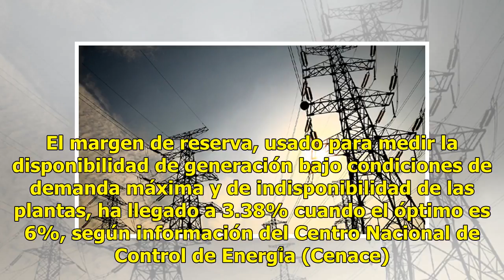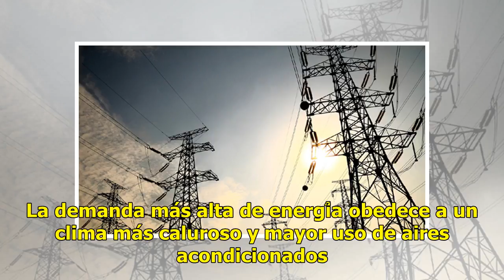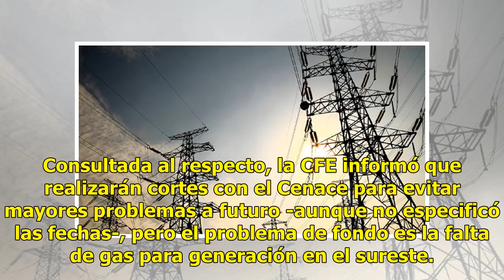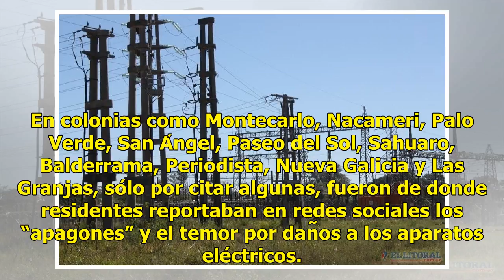‘Prometen’ apagones en verano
Ratio: 0 / 5 HERMOSILLO, SON.- La baja disponibilidad de generación eléctrica y de combustibles tiene al sistema eléctrico en riesgo de apagones, advierten especialistas y la propia CFE. El margen de reserva, usado para medir la disponibilidad de generación bajo condiciones de demanda máxima y ...